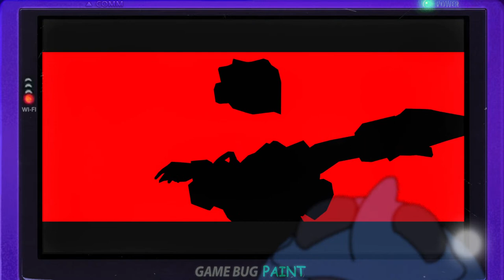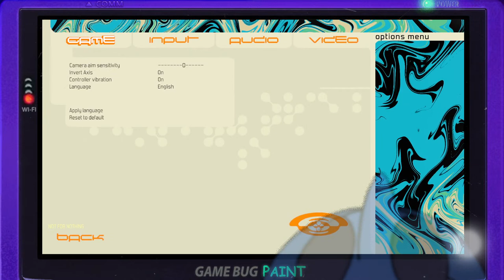Jet Set Radio fan plays BOMB RUSH CYBERFUNK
Time to have some fun and game! Grubs in the chat!

 for doodles and future updates

 for extra livestreams in the future